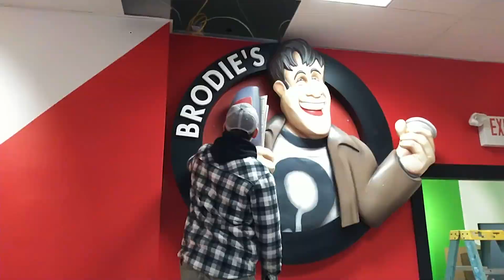Project Stash: Chapter 4 - Some Assembly Required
Join Ernie O'Donnell, with special appearance by Michael Zapcic, as they prepare the Bluntmobile, the Quick Stop sign, and more to move to the new home of Jay & Silent Bob's Secret Stash at 65 Broad Street in Red Bank, NJ.